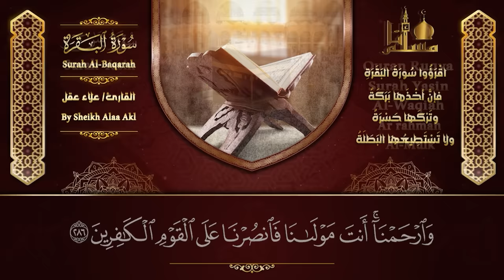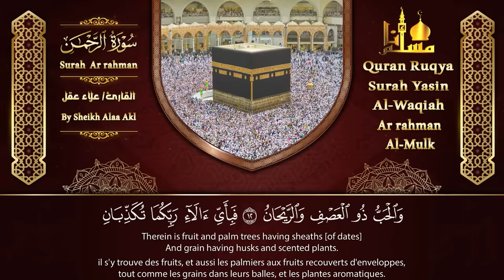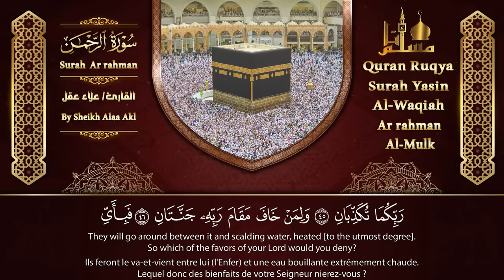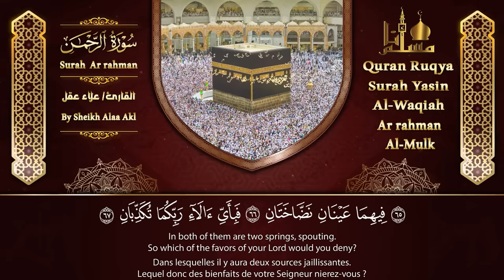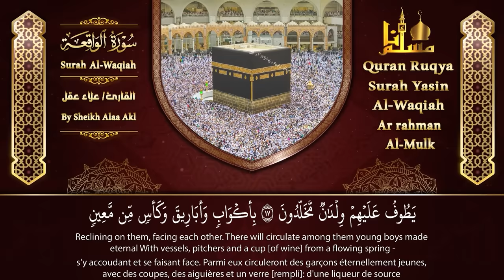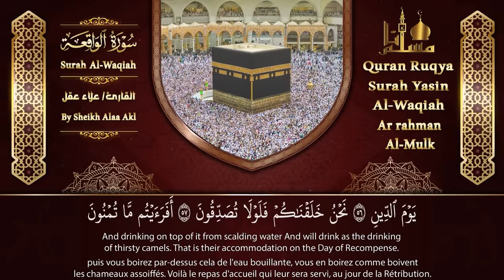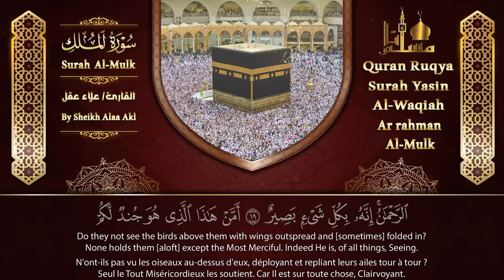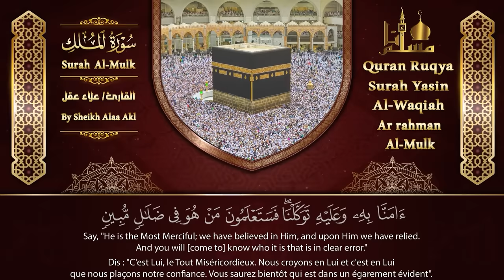رقية للبيت سورة البقرة، يس، الواقعة، الرحمن، الملك - شفاء وبركة وحفظ من الشيطان Quran Ruqyah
سورة البقرة,
surah kahf,
surat al kahf,
al kahf,
sourat al kahf,
kahf sourate,
alkahf,
sourate kahf,
kahf,
sourat alkahf,
سوره البقرة,
sort kahf,
البقرة,
sourate,
سورة بقره,
sourat el kahf,
صورة البقرة,
el kahf,
sourat lkahf,
surah al kahf,
lkahf,
kahf surah,
elkahf,
رقية المنزل,
رقية للمنزل,
رقية البيت,
رقية للبيت,
رقيه,
رقية,
الرقية,
الرقيه,
رقيه شرعيه,
رقية شرعية,
الرقيه الشرعيه,
الرقية الشرعية,
سورة البقرة,
سوره البقره كامله,
سوره بقره,
al-kahf,
تلاوة,
تلاوة هادئة,
القران الكريم,
القران الكريم,
القارئ علاء عقل,
علاء عقل,
سورة,
سوره,
البقره,
ياسين,
الواقعه,
سوره البقره كامله,
سوره بقره,
al-kahf,
تلاوة,
تلاوه,
تلاوة هادئة,
القران الكريم,
القرآن الكريم,
قران كريم,
قرآن كريم,
قران,
قرآن,
بصوت الشيخ,
الشيخ,
القران الكريم مباشر,
القران مباشر,
قران مباشر,
Abdulbasit Abdussamad,
Abdulbasit,
Abdul Basit Abdul Samad,
Sourate Al-Baqarah,
Surat Al-Baqarah Quran Recitation,
Quran Recitation,
Surah Al Baqarah,
Surah Yasin,
Surah Ar-Rahman,
Surah Al-Waqiah,
Surah Al-Mulk,
The Sovereignty,
tbarak,
Quran Roqya,
Quran Ruqyah Shariah,
Quran Ruqyah,
Quran Roqya,
Quran,
sura,
sourah,
sourat,
surat,
surah,
murattal,
Al-Baqarah,
quran karem,
quran karim,
Most Beautiful Recitation,
Beautiful Recitation,
Translation,